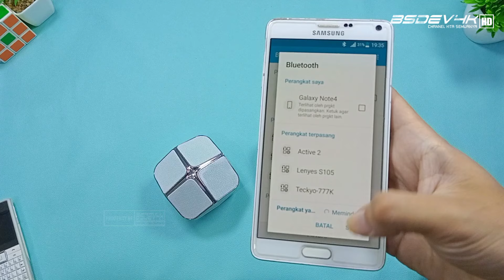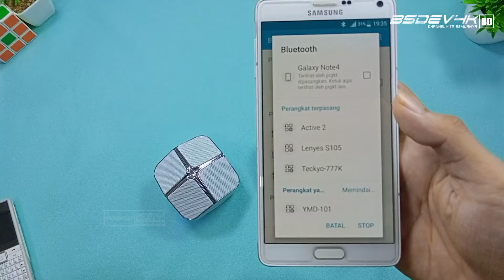SPEAKER BLUETOOTH MURAH 45RB BISA TWS ! - Review Speaker Yamada YMD 101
Hallo Kali Ini Kita Review Fitur Tws Di Speaker Bluetooth  Murah Dari Yamada YMD 101 Hanya 45 Ribu Seperti Apa Untuk Suaranya Langsung Saja Kita Cek.

Speaker Yamada YMD 101
Harga Masih Flash Sale :

Untuk Fitur TWS Wajib Punya 2 Speaker Yah !